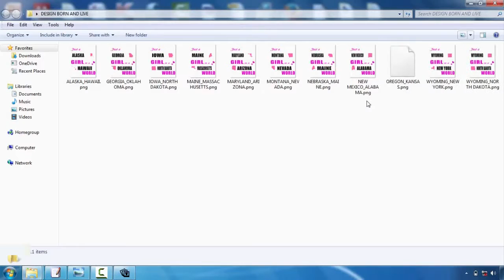Best Fonts For Tshirt Design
Tees design is becoming one of the most prominent electrical outlets for creatives. Whether you're an illustrator, visuals designer or typographer, the thought of having your layout on a Tees is a pretty cool concept  Nevertheless, the process can be a complicated thought. Thankfully, Mike Ng of SOYU Tees styles has taken time out of his hectic scheduele to bring you 10 professional tips for Tee shirts layout.  Take your time and discover your concept.  Sketch it out, go for a walk, produce a few variations, have something to eat, do a full brainstorming procedure. After that sleep on it. And do it over again. If it comes to you immediately, wonderful. Yet check out various other options just in case.  Think of the style on a t shirt  Having actually worked with both print and internet for many years. I understand the vast difference between style on display and a published item. Do not hesitate to mock it up on a picture of a design, print it out if needed as well as location it on a real tee, as well as naturally produce your artwork at real dimension.  etail is king however maintain things basic  Everyone values terrific drawing ability as well as attention to detail. There is absolutely nothing much better compared to seeing a truly well performed masterpiece on a tee, that you can examine for hrs.  But just as, several of one of the most traditional layouts have been the most basic and get the message across with their simplest type. Anywhere in the middle and you might have a hard time to supply a successful style.  Consider your market  This is a vital one. Are you designing for male or female, young or old? At the end of the day you're creating an item that you want people to put on. Like a good marketeer would do, list the exact individual you wish to attract to your style-- that they are, just what they such as, exactly what various other brands they like and also go from there.  About colour!  Utilize the T-shirt colour effectively as well as try picking complementary colours. If you're using Adobe Illustrator, switch on Global Tones. It's an outright life saver and will certainly conserve you a lot time. You could additionally make use of Halftones to earn one of the most of the limited colours you're permitted to use.  Prepare your art work appropriately  Usage Pantone Colours when display printing, the printers will certainly enjoy you for it. They'll additionally love you if you detail text and expand any type of strokes you may have. There are lots of excellent tutorials out there depending upon whether you're using Illustrator or Photoshop.  Source a great printer